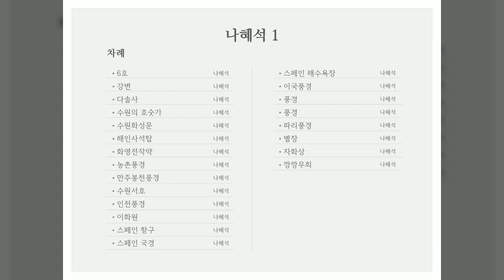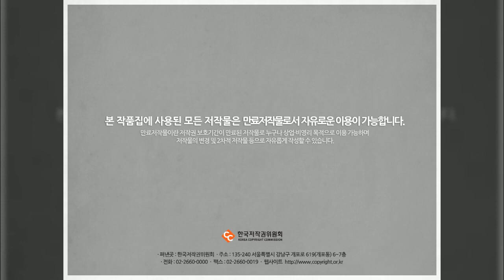나혜석 1, 미술화보집, 한국저작권위원회, 공유마당